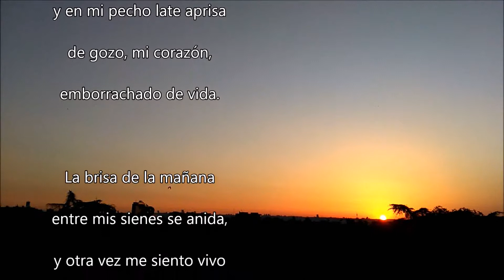Al amanecer el dia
AL AMANECER EL DÍA

Aire fresco en la mañana
luces que asoman al alba
e iluminan mi retina.

Siento el frescor en mi alma,
y en mi pecho late aprisa
de gozo, mi corazón,
emborrachado de vida.

La brisa de la mañana
entre mis sienes se anida,
y otra vez me siento vivo
esbozando una sonrisa.

Otro día para amar
meciéndome en la armonía,
me regala el Universo

Fernando Cravioto
06/10/2016